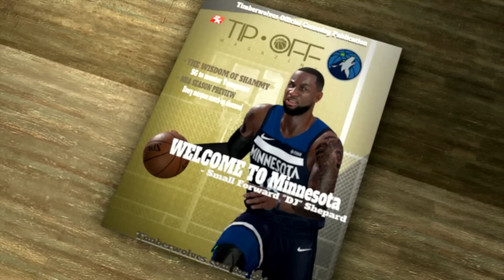NBA 2K18 - Карьера игрока #2